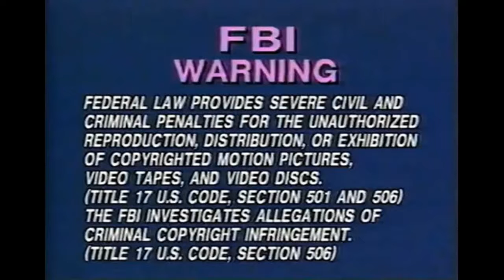Vidmark Entertainment Warning Screen (1987-1989)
A Short Lived Screen.